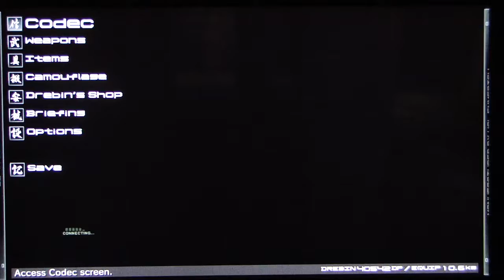Metal gear solid 4: Guns of the Patriots playthrough pt55